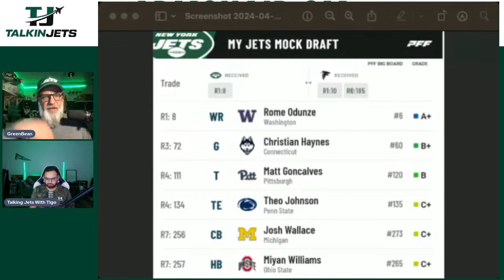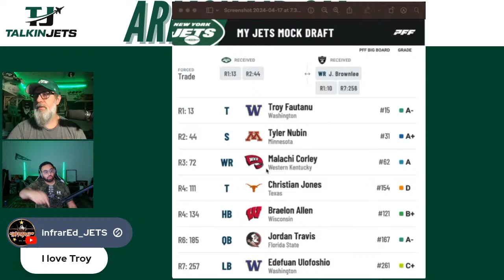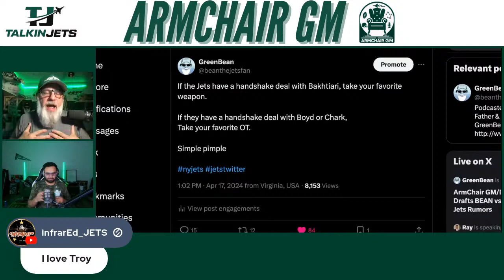ArmChair GM/Dueling Mock Drafts BEAN vs TIGO/New York Jets Rumors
🤝  𝐀𝐮𝐫𝐚 📣

🍻TalkinJets Draft Tix!!!

Follow Bean on Social media!